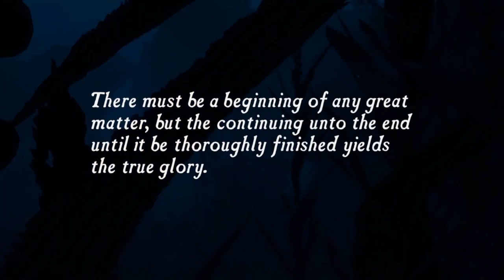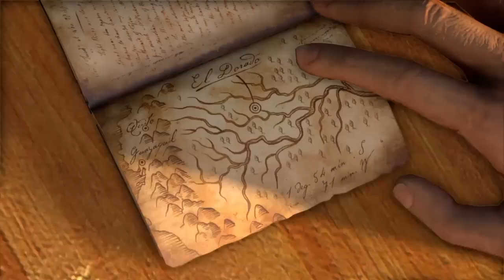Uncharted 1: Drake's Fortune Walkthrough Gameplay Part 1 - Ambushed (PS4)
The development of Uncharted: Drake's Fortune began in 2005, and saw Naughty Dog altering their approach to development, as they sought to create a humanized video game that was distinct from their other entries. It was subsequently delayed numerous times through its development, as the team regularly updated or wholly changed various aspects related to the story, coding, and the game's design. Uncharted: Drake's Fortune is notable for being one of the first video games to feature force feedback vibration, and the development team found influence for many of the game's esthetic elements from film, pulp magazines, and movie serials.

Extensively marketed as a PlayStation exclusive, Uncharted: Drake's Fortune received generally favorable reviews from critics, many of whom cited its technical achievements, voice acting, characters, story, musical score, attention to detail and its high production values, similar to that of summer blockbuster films, though some were critical of the graphical issues, length, vehicle sections, and marked difficulty. The game went on to sell one million copies after its first ten weeks of release, and helped propel Naughty Dog to the forefront as a video game developer. It was followed by a sequel titled Uncharted 2: Among Thieves in 2009, and was re-released on PlayStation 4 as part of Uncharted: The Nathan Drake Collection.